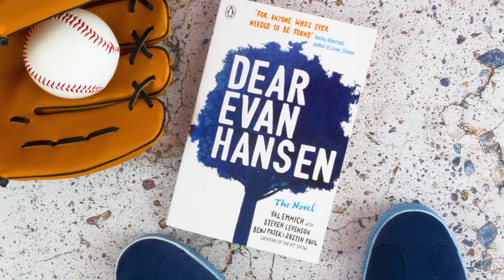Dear Evan Hansen: Book Trailer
A letter that was never meant to be seen, a lie that was never meant to be told, a life he never dreamed he could have. Evan Hansen is about to get the one thing he’s always wanted: a chance to finally fit in. But at what cost?

Sign up to our YA newsletter for more exclusive chapters, giveaways and the latest book news